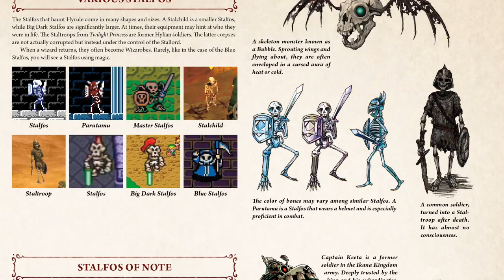The Legend of Zelda Encyclopedia Book Trailer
On sale everywhere June 19, 2018!

A comprehensive collection of enemies and items, potions to poes, an expansion of the lore touched upon in Hyrule Historia, concept art, screencaps, maps, main characters and how they relate, languages, and much, much more, including an exclusive interview with Series Producer, Eiji Aonuma!